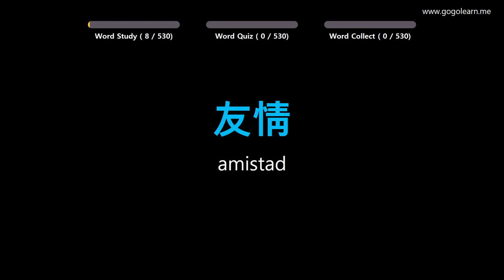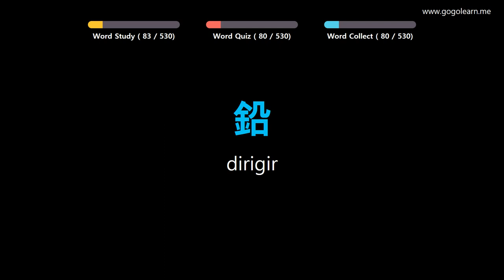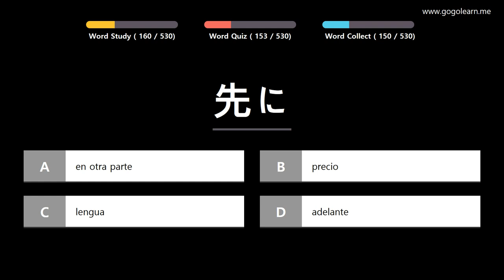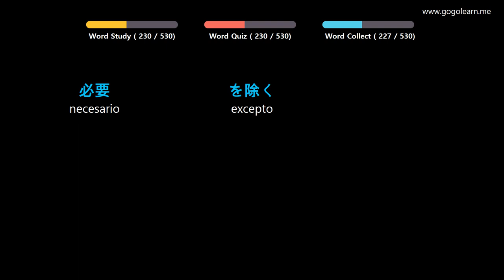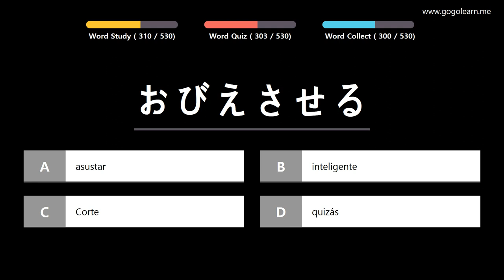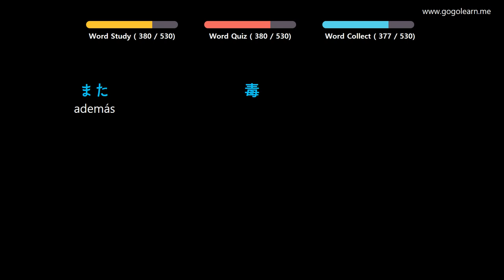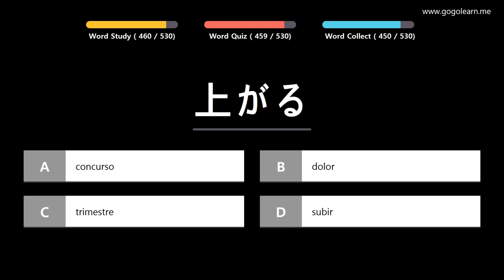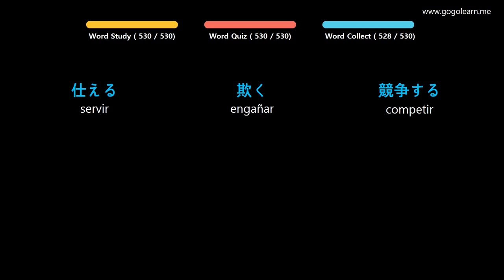Aprender Japonés | Vocabulario Japonés escuela media básica | Golearn